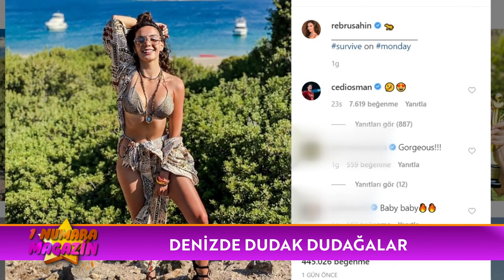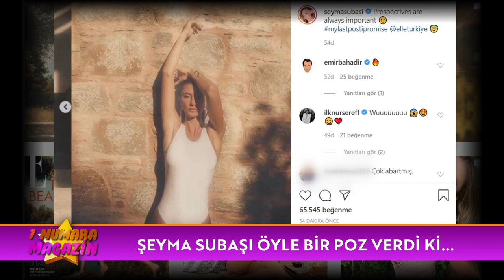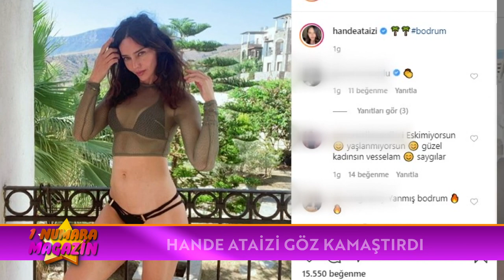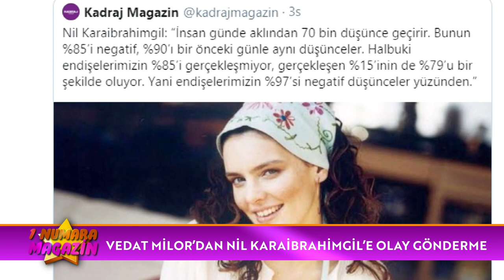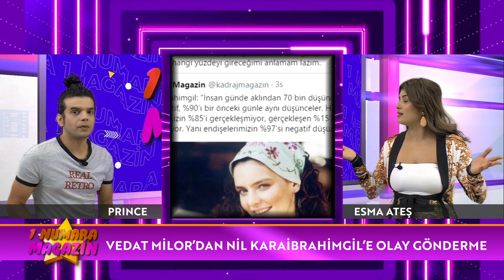Buket Aydın'ın Şok Görüntüleri Nasıl Sızdı? 1Numara Magazin 22 Temmuz